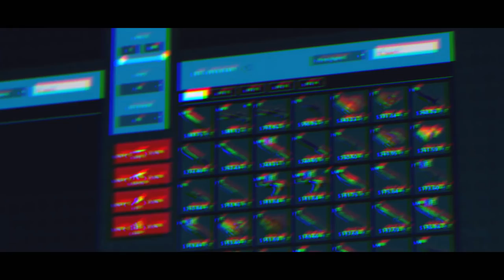UMP-45 DEUSA - CS:GO Competitivo #8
•Código promocional para $50 em trocas sem comissão: CACHORRO1337

Ak-47 e M4 pra que?! Ump-45 já é o suficiente. Mais um vídeo de CS:GO competitivo no canal galera, espero que gostem dessa partidinha top na mirage. Like para mais comp no canal :)